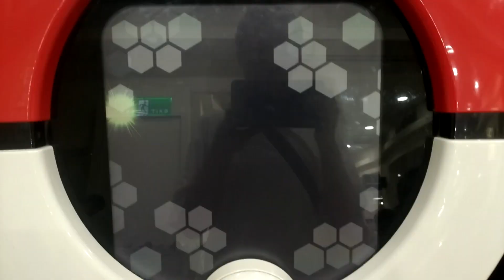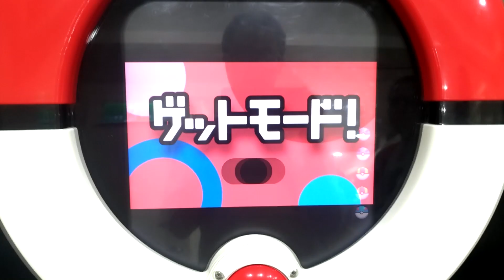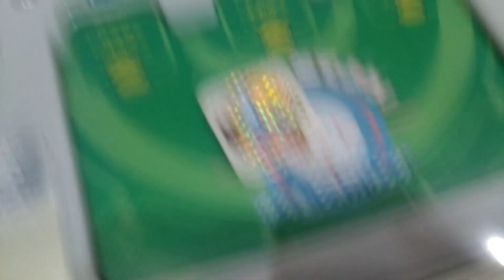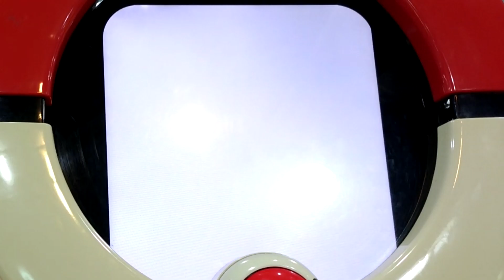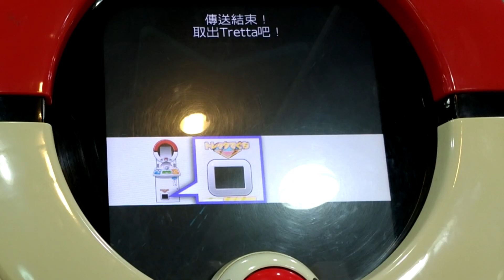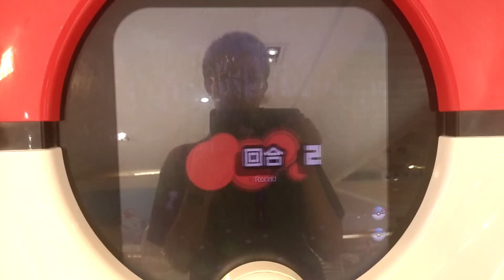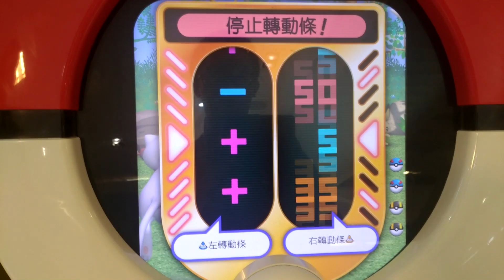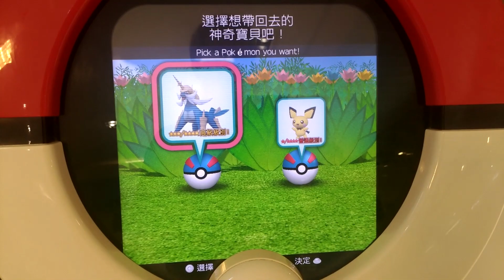[Pokemon Tretta BS01/Z4/Z2] BS01神奇捷克召喚大師 Z4蓋歐黑超X同出 Z2用金夢打大劍鬼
[Pokemon Tretta BS01/Z4/Z2]
第544集 BS01神奇捷克召喚大師 Z4蓋歐黑超X同出 Z2用金夢打大劍鬼

急救站：shopee.tw/stealth237